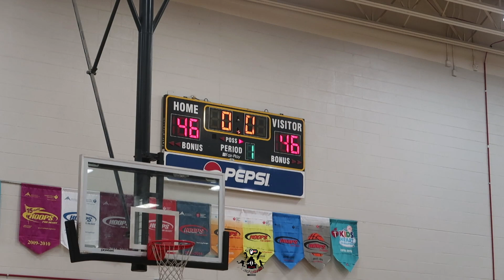LostGame First 48 9th Grade Championship Game Kobe vs Cello